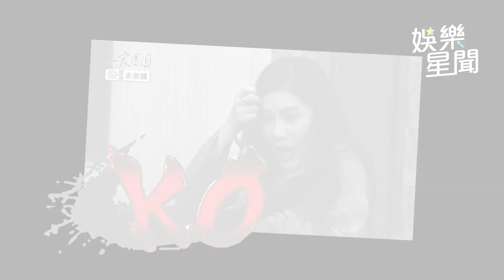苗可麗飆罵「私生女」勇兔：你媽就是X！出狠招對槓王宇婕氣場超強｜娛樂星世界